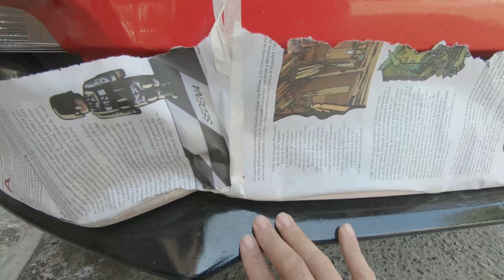Reparando todos los detalles de mi Ford Mustang